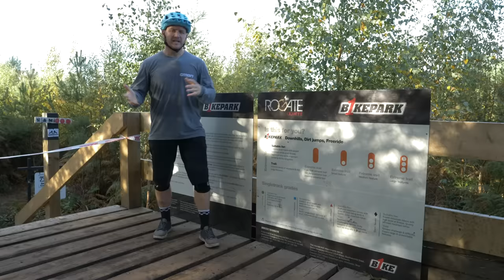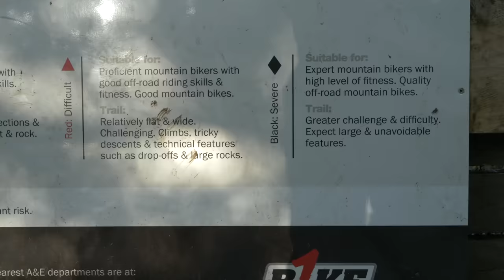Getting Started In Mountain Biking | Beginners Guide To MTB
Most people know how to ride a bike, and if you don’t, you’re definitely missing out! You might be partial to the odd Sunday cruise around country lanes, maybe you’re an experienced road cyclist, maybe you’ve just bought a shiny new bike. Here's how to make the change from cyclist to mountain biker!

How did you get started in mountain biking?

Zone Out - Daniel Fridell
Gray Matter - Smartface
Big (Instrumental Version) - Pandaraps